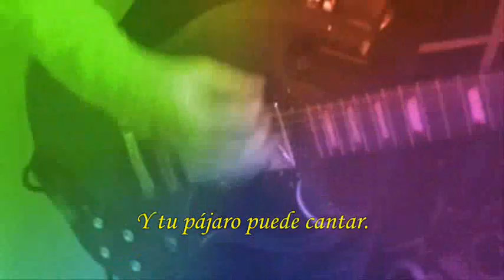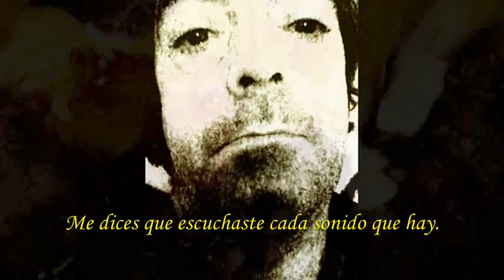Rasell Sella - And Your Bird Can Sing